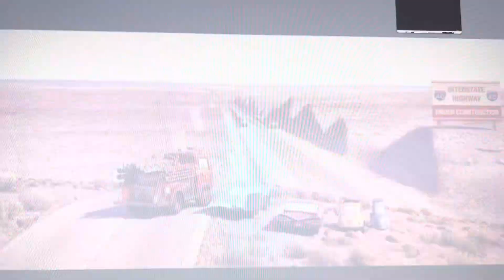Toons (Cars) Part 19 Wheel Well/Our Town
Buzz Lightyear (Toy Story) as Lighting McQueen
Mal and Evie (Descendants) as Mia and Tia
Nick Wilde (Zootopia) as Antenna Ball Seller Car
Guy Gange (Turbo) as Chick Hicks
Bob The Tomato (Veggietales) as  Bob Cutlass
Larry the Cucumber (Veggietales) as Darrel Cartrip
Mumble (Happy Feet) as Strip The King Weathers
Johnny, Jimmy and Jamie (The Nut Job) as Lightning McQueen's Pit Crew
Tiffany Fluffit (The Bad Guys) as Kori Turbowitz
Gordy (Open Season) as Tex Dinoco
Gloria (Happy Feet) as Lynda Weathers
Pt Flea (A Bug's Life) as Mack
Felipe (Handy Manny) as Rusty Rust-Eze
Turner (Handy Manny) as Dusty Rust-Eze
Pat (Handy Manny) as Fred
Bob The Builder as Harv
Beta (Up) as DJ
Alpha as (Up) as Boost
Gamma (Up) as Wingo
Butch (Mickey Mouse Clubhouse) as Snot Rod
Squidward Tentacles (SpongeBob SquarePants) as Peterbuilt
Tom Wachowski (Sonic the Hedgehog) as Sheriff
Bo Duke (The Dukes of Hazzard) as Luigi
Luke Duke (The Dukes of Hazzard) as Guido
Dipsy (Teletubbies) as Stanley
Elmo (Sesame Street) as Red
Laa Laa (Teletubbies) as Lizzie
Winnie the Pooh as Filmore
Marlin (Finding Nemo) as Sarge
James Dimond (Big Time Rush) as Ramone
Lucy Stone (Big Time Rush) as Flo
 Kent Brockman (The Simpsons) as Car Reporter #1
Charlene (Open Season 2) as Japanese Car Reporter
Papa Q. Bear (The Berenstain Bears) as Dale Earnheardt Jr
Fast Tony (Ice Age: The Meltdown) as Jay Limo
Arnold Schwarzenegger (The Simpsons) as Sven the Governor
Steve (Blue's Clue's) as Car Reporter #2
Rex (Toy Story) as Mater
Gordon the Big Engine (Thomas & Friends) as Doc Hudson
Jessie (Toy Story 2) as Sally
Oscar and Angie (Shark Tale) as Van and Minny
Seagulls (Finding Nemo) as Tractors
Barracuda (Finding Nemo) as Frank